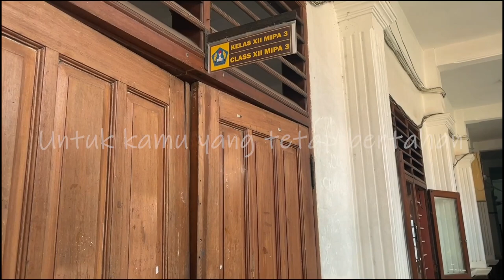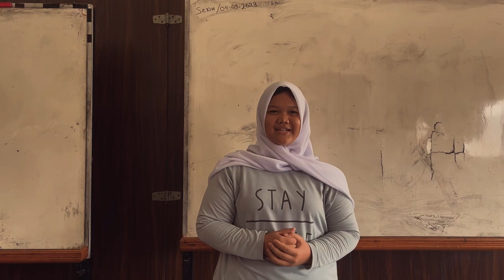Film pendek - UNTUK KAMU YANG TETAP BERTAHAN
"Untuk Kamu Yang Tetap Bertahan"

Film pendek ini dibuat untuk kegiatan Proyek Penguatan Profil Pelajar Pancasila (P5) dengan tema "Bangunlah Jiwa Dan Raganya" dan sub tema "Cegah Perundungan Di Sekolah"

Perundungan adalah perlakuanperilaku tidak menyenangkan baik secara verbal, fisik, ataupun sosial di dunia nyata maupun dunia maya. Perundungan juga membuat seseorang merasa tidak nyaman, sakit hati dan tertekan baik dilakukan oleh perorangan ataupun kelompok.

Berikut anggota kelompok yang ikut berkontribusi dalam pembuatan film pendek:

• Perancang Film
1. Sutradara: Natasha Aulia Adisty & Kenzia Putri Erchadia
2. Editor: Almer Maulana Azaria & Raudlia Muhammad Rafif Naufal
3. Kameramen: M. Nabil Hisyam

• Pemeran
1. Moch. Faisal Reinaldi Hidayatullah (Faisal)
2. Gilang Muldiansyah (Hafith)
3. Nadya Ulya Zaenal (Nancy)
4. Kenzia Putri Erchadia (Echa)
5. Almer Maulana Azaria (Steven)
6. Nova Aulia Anwary (Bu Nova)
7. Fadhil Dwi Abyansyah (Dewa)
8. Natasha Aulia Adisty (Nathalia)
9. Raudlia Muhammad Rafif Naufal (Joan)
10. Intan Nur Khalifah (Berlian)

Dengan adanya video film pendek ini kita sebagai manusia bisa untuk tidak membeda-bedakan seseorang dan memanusiakan manusia.